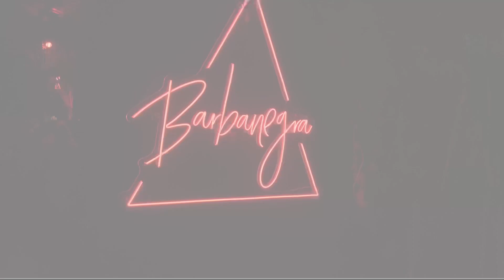Antike MAYASTADT - Eins der sieben neuen Weltwunder 🏛🌎 - MexicoVlog#2